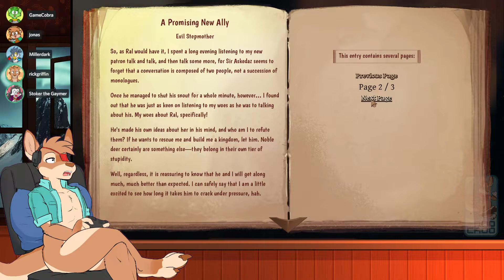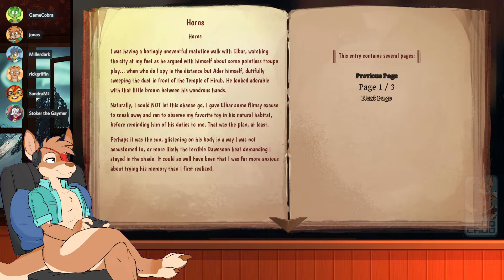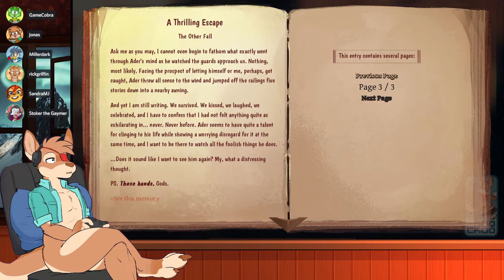Awesome Games Done Rick - The Hayseed Knight v1.6 update (part 4)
Rick Griffin and the Roo Croo stream The Hayseed Knight for PC live on Twitch. Featuring game creator Sandra "Maxi" Molina.

Date streamed: 13 June 2022